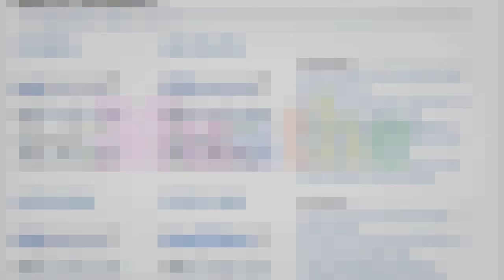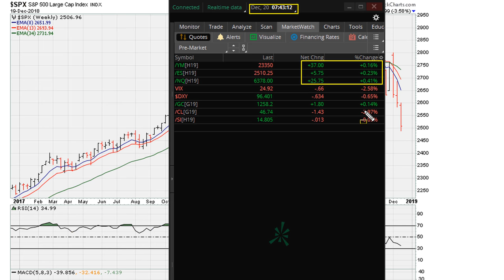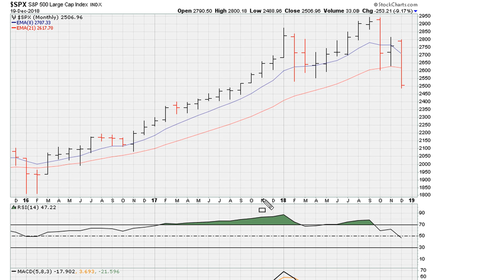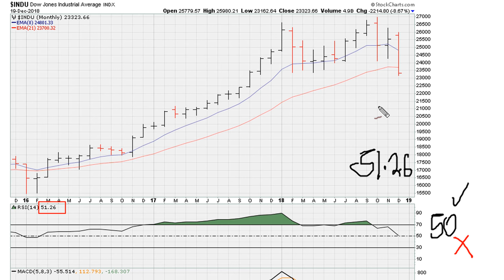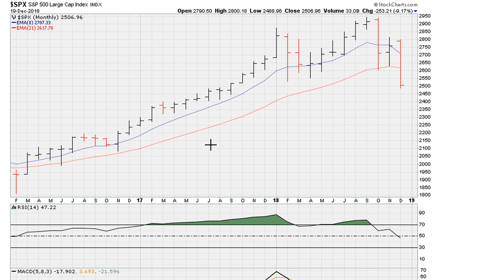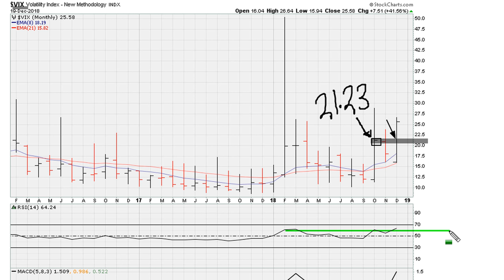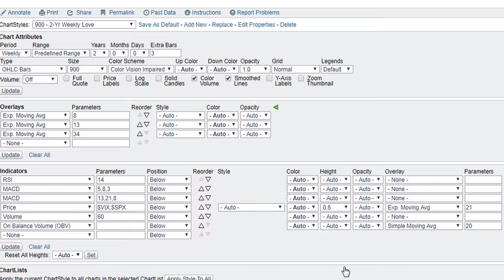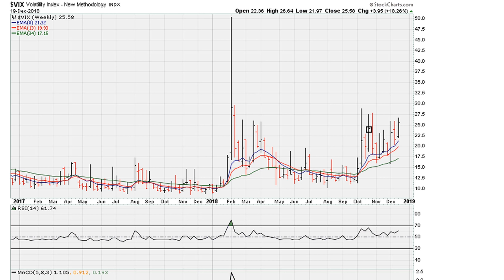[ Sample ] Brief Pre-Market Technical Analysis December 20th, 2018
I discuss what to be on the look out for as regards continued downside pressure, and for signs that could suggest that the general market is setting up for a recovery move higher from current levels.